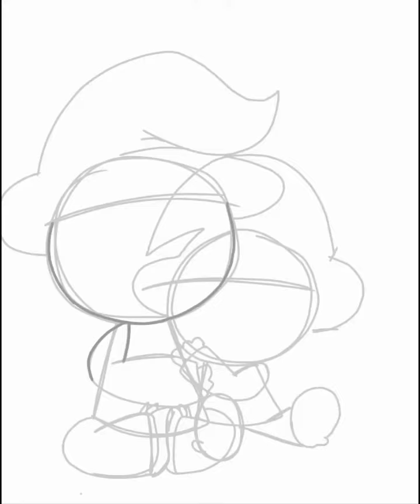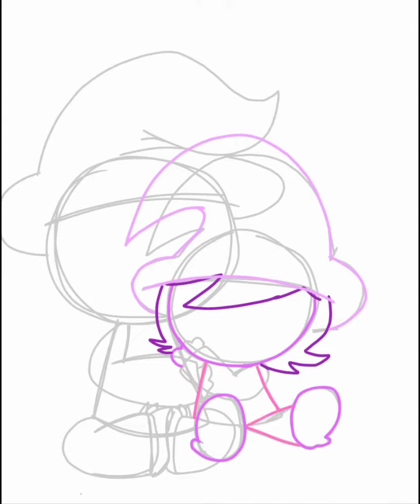Speed Paint-Daisy e Clara (Day Of Origin)Drawing By:Astroun(Daisy)GoldenAppleEditonOJ